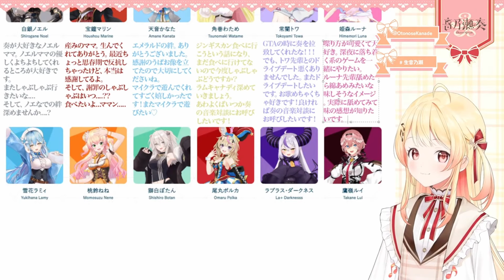Kanade's Thoughts On Luna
Please let me know if there are any translation errors.